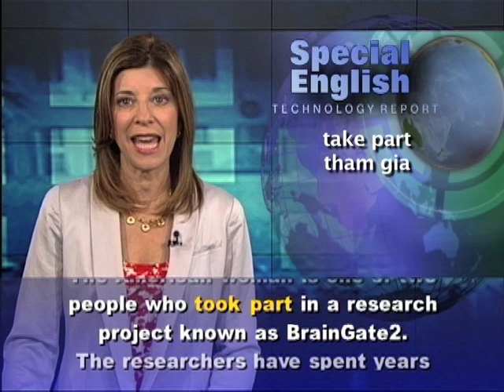Anh ngữ đặc biệt: Using the Mind to Move Matter (VOA)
Chương trình học tiếng Anh của VOA: Special English Technology Report. Xin hãy vào để xem các bài kế tiếp.

This is the Special English Technology Report.

Cathy Hutchinson is a tetraplegic. She has not been able to move her arms, legs or speak since suffering a stroke nearly fifteen years ago. Recently, she learned how to control a robotic arm using her thoughts. She now can use brain activity to serve herself a drink.

The American woman is one of two people who took part in a research project known as BrainGate2. The researchers have spent years studying how to help people who are paralyzed regain movement in their arms and legs.

John Donoghue was part of the project. He is a neuroscientist with Brown University and the Department of Veterans Affairs. He says people who are paralyzed have their brain disconnected from their body. So he and other researchers decided to go around the damaged nervous system. They developed a way to go directly from the brain to the outside world.

The two paralyzed people had small sensors connected to the part of the brain that controls movement. The devices measured brain activity and sent that information to a computer.

The computer has special software that turns the information into digital commands for operating other devices. The researchers used a highly developed robotic arm to recreate human actions.

Scientists from Massachusetts General Hospital, Harvard Medical School and the German Aerospace Center also took part in the study.

The BrainGate team had its first success in two thousand six. A tetraplegic stabbing victim was able use the brain-computer interface system to control a computer cursor.

John Donoghue says the latest development using robotic arms is a major victory. A video of the experiment shows Cathy Hutchinson using such an arm to pick up a cup of coffee. She guides the cup toward her mouth, moves it forward and drinks through a straw.

The research team carried out almost two hundred tests with two different robotic arms. The two individuals were able to pick up their target objects forty-three to sixty-six percent of the time.

The researchers are calling the information very promising. But they say it will take years to fully develop the technology for everyday use.

A report on the BrainGate study appeared in the scientific journal Nature.